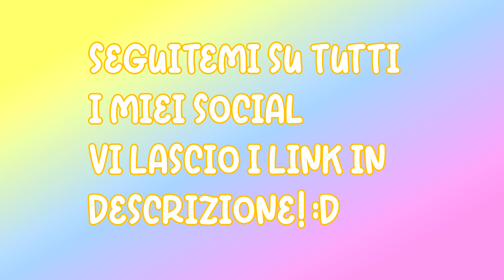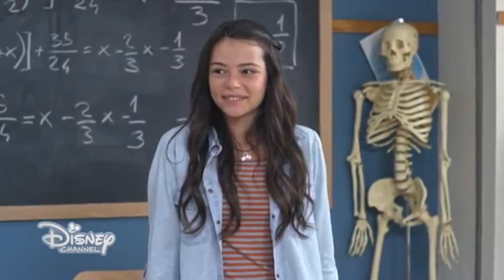EPISODIO 41 DI ALEX & CO DOPPIATO DA ME!!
Ciao a tutti nuovi e vecchi iscritti! Benvenuti nel mio canale!

Oggi un nuovo video totalmente diverso! Doppierò Nicole in una scena di un episodio di Alex & Co! 😁 Fatemi sapere nei commenti se il video vi è piaciuto! 😄